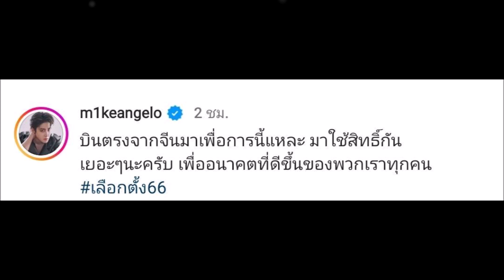"แบมแบม GOT7-ไมค์ พิรัชต์" บินลัดฟ้า มาเข้าคูหาใช้สิทธิเลือกตั้ง